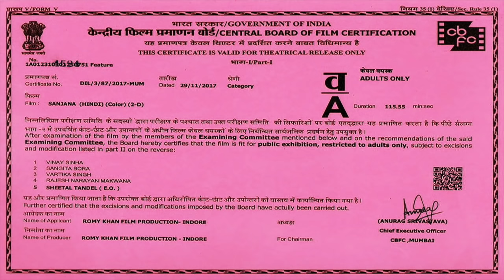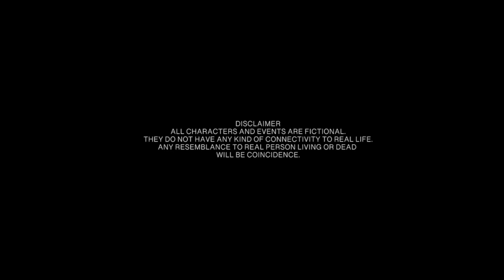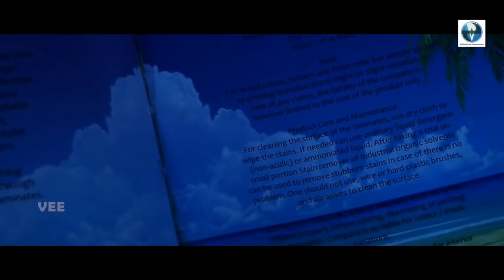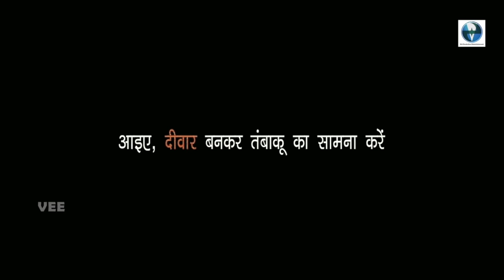Sanjana | Bollywood Hindi Full Horror Movie | Sachin Khurana, Nadeem Bhujwala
Director: Nadeem Bhujwala
Writer: Nadeem Bhujwala
Stars: Sachin Khurana, Nadeem Bhujwala, Palak Jhaveri & others.